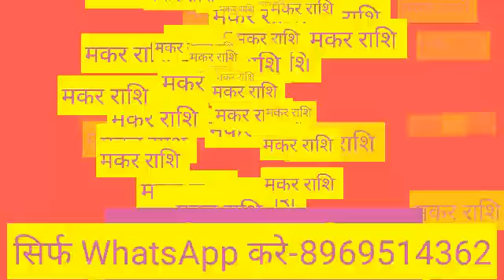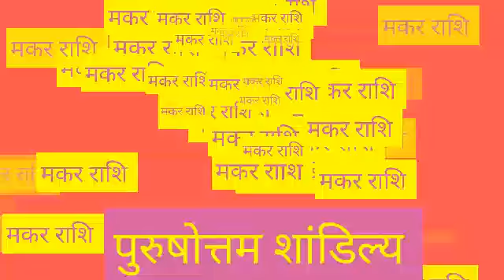Makar Rashi 11 October 2020 | Aaj Ka Makar_Rashifal |Capricorn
Makar rashi 11 October 2020 | Aaj Ka Makar Rashifal | makar rashi 11 October 2020

Makar Rashi 11 October 2020 Aaj Ka Makar Rashifal Makar Rashifal 11 October 2020 Capricorn Horoscope
Makar Rashifal 11 October 2020
11 October Makar Rashi
Makar Rashi October 2020
Dainik Rashifal
Horoscope
Astrology
11 अक्टूबर दिन रविवार मकर राशि
आज का राशिफल मकर राशि
मकर राशिफल
Makar Rashi 11 October 2020, Makar Rashi aaj ka Rashifal, मकर राशि आज का राशिफल
 Makar dainik rashifal 11 October 2020
1st-Makar rashi love rashifal
2nd-Makar rashi dainik rupya paisa rashifal
3rd- Makar rashi dainik swasthay rashifal
4th- Makar dainik vyapaar vyavsay career rashifal
5th- Makar Dainik gyan shikha rashifal
मकर राशि दैनिक राशिफल 11 अक्टूबर 2020
 1- मकर राशि के दैनिक उपाय
2- मकर राशि धन और वित्त संबंधित सारी बाते
3- मकर राशि प्रेम संबंध प्रेम प्रसंग राशिफल
 4- मकर राशि दैनिक स्वास्थ्य से संबंधित राशिफल
5- मकर राशि व्यापार व्यवसाय करियर जीवन राशिफल
6- मकर राशि दैनिक राशिफल
 7- मकर राशि जन्मकुंडली विशेषज्ञ
Makar Rashi 11 October 2020 | aaj ka makar rashi | मकर राशि 11 अक्टूबर 2020 | Makar Rashi 2020
makar rashifal,
aaj ka makar rashi,
makar rashifal,
मकर राशिफल,
today horoscope,
makar rashi,
kumbh rashi 11 October,
kumbh rashi,

मकर राशि 11 अक्टूबर रविवार, Makar Rashi Aaj Ka Rashifal, 11 October 2020, मकर राशि 11 अक्टूबर, Makar rashi 11 October 2020, Aaj Ka Makar Rashifal, आज का मकर राशिफल, aaj ka Makar rashi, मकर राशि का राशिफल, Makar rashi ka rashifal, Makar Rashi October 2020, मकर राशिफल, Makar special,

धन्यवाद ।